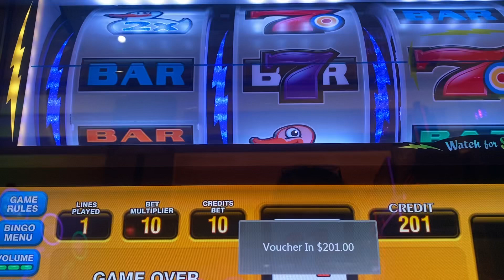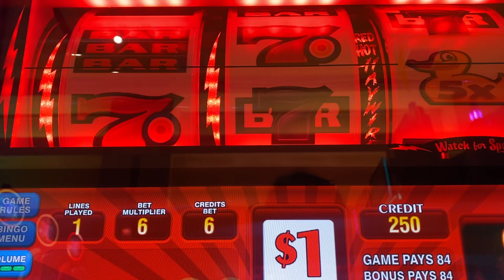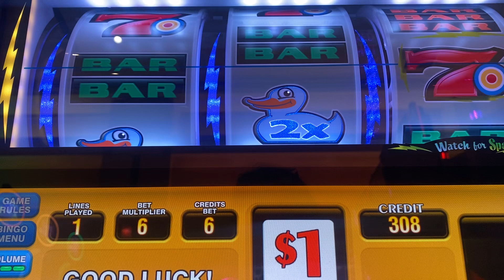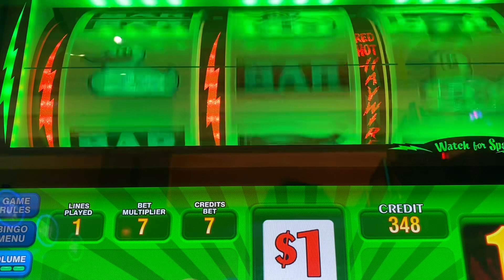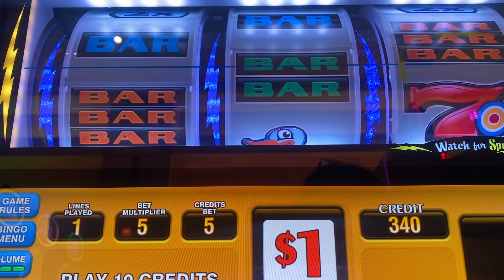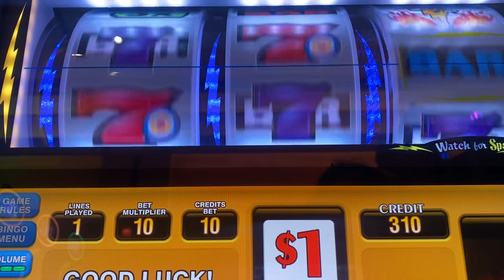A little Sparky Ducks in a row @ Kickapoo Lucky Eagle Casino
I can’t leave the Poo without giving Sparky a few spins. Lately that hasn’t worked out for me , this time wasn’t so bad.